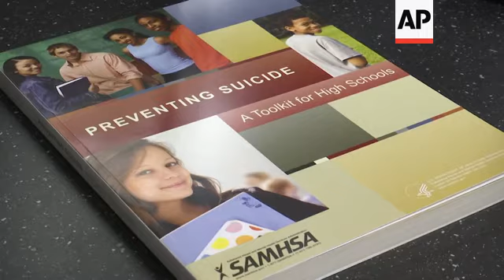Analyst on suicides linked to US school shooting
(26 Mar 2019) The community of Parkland in Florida is focusing attention on its suicide prevention programmes after two survivors of the Florida high school massacre killed themselves in a week.
A graduate of Marjory Stoneman Douglas High School, who was close friends with a victim, recently killed herself after her family said she suffered from survivor's guilt. A second student apparently killed himself this past weekend.
The February 14, 2018, shooting at the 3,200-student school killed 14 students and three staff members and wounded 17 others.
Some students have begun counting the two suicides among the victims of the shooting.
Also on Monday, police in Connecticut said the father of a first-grader, who was among the 20 children slain at the Sandy Hook Elementary School shooting in 2012, was found dead in an apparent suicide.
Newtown police say the body of 49-year-old Jeremy Richman was found inside Edmond Town Hall, where he had an office. Richman was the father of first-grader Avielle Richman. He and his wife had created The Avielle Foundation, a group dedicating to preventing violence by seeking a better understanding of brain health.
Nikki Kontz, the board president of the Arizona Suicide Prevention Coalition, said parents are reminded of the death of their child each time another shooting occurs and it can bring back a strong sense of the grief they felt on that day.